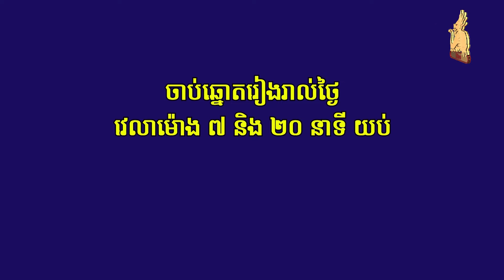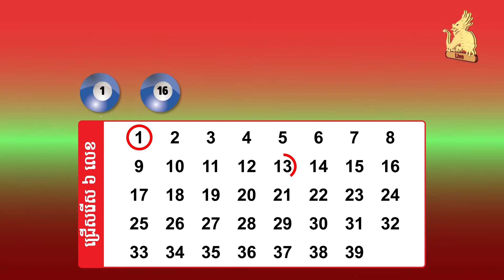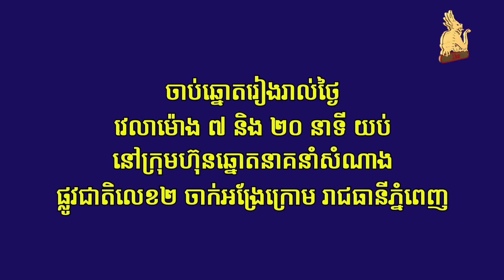Watch live draw Lotto 6/39 on 16 October 2021 7:20pm